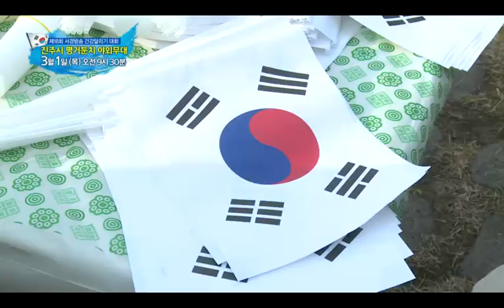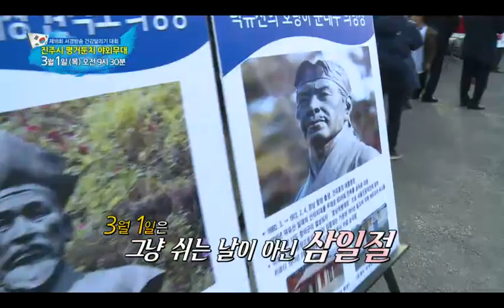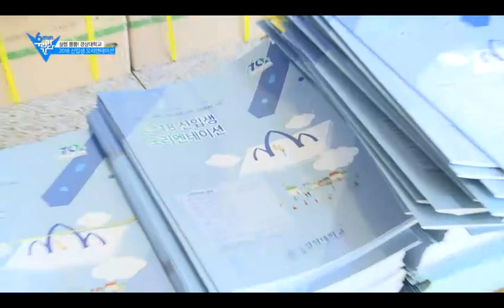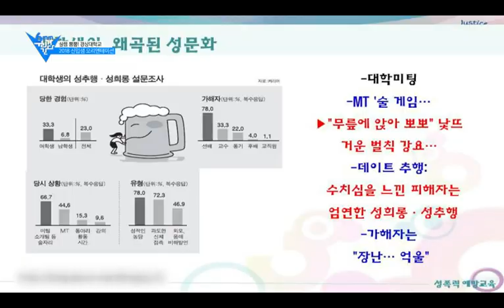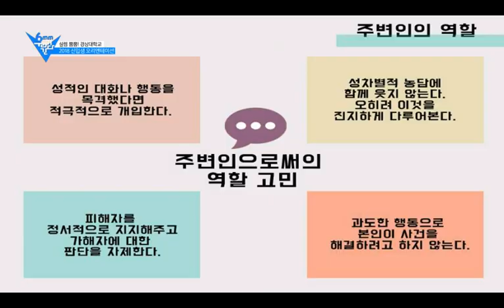[서경방송 6mm 우리가 간다 611회] 제17회 삼일절기념 건강달리기대회, 2018 경상대학교 신입생 오리엔테이션 현장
1. 다시 보는 '제17회 2017 서경방송 건강달리기대회'
2. 2018 경상대학교 신입생 오리엔테이션

서경방송 채널8번 '6mm우리가 간다'
(본방송: 매주 금요일 오전8시35분)